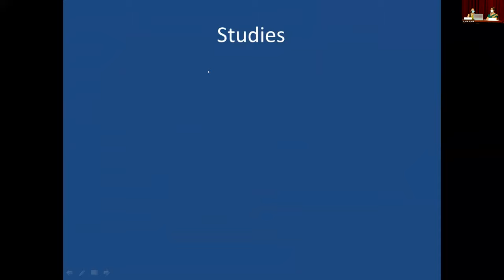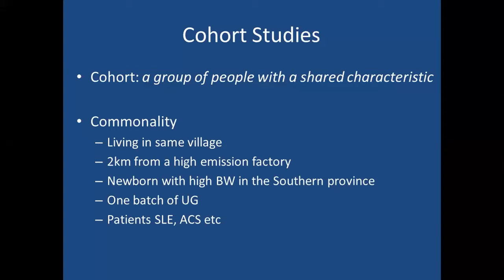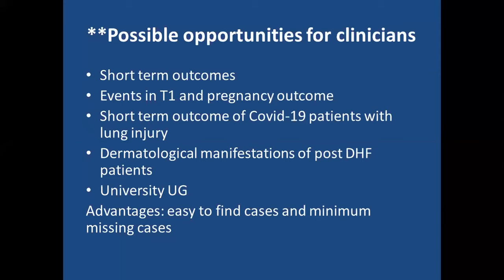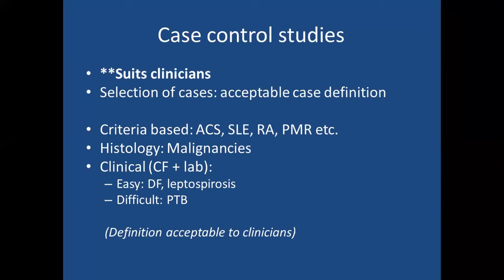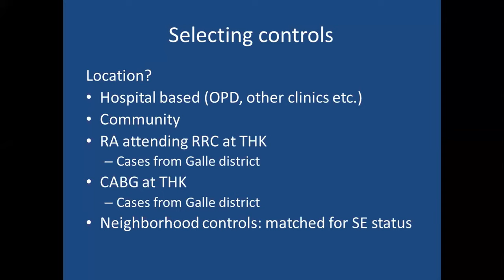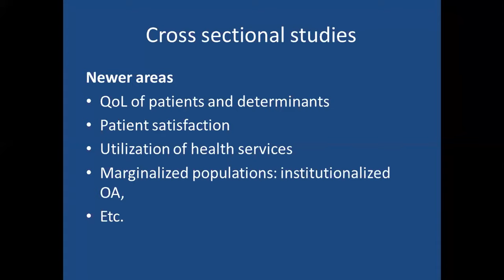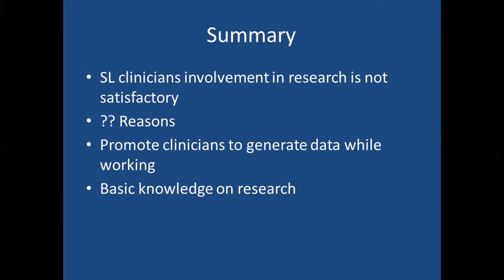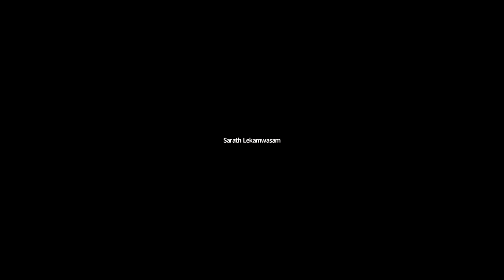Research methods: How to select a correct research method - Professor Sarath Lekamwasam